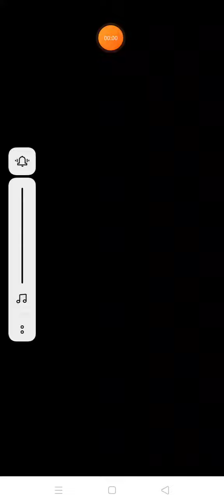Amazing Draw - Part 1 Level 1-6